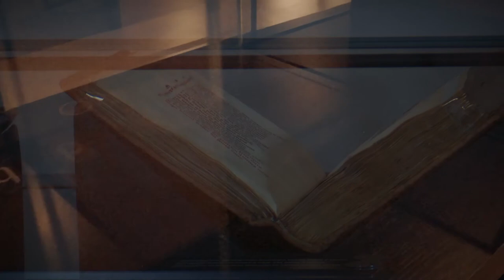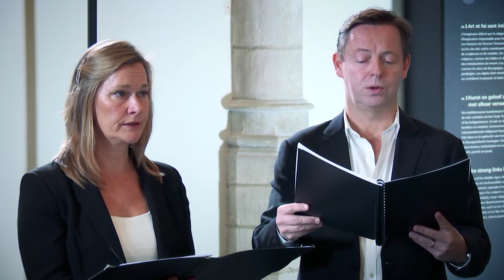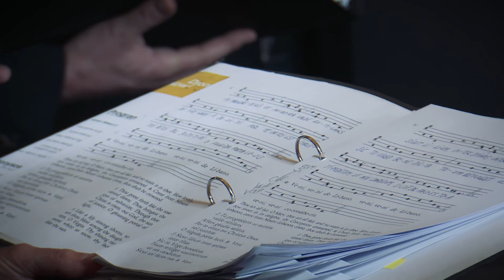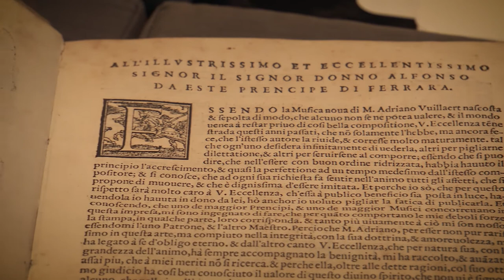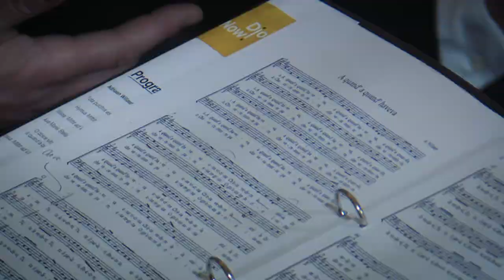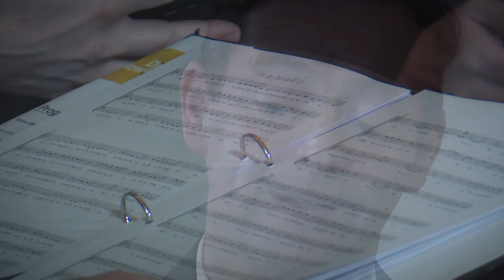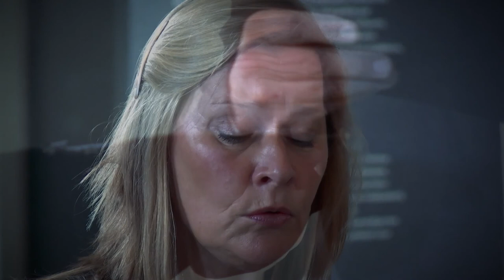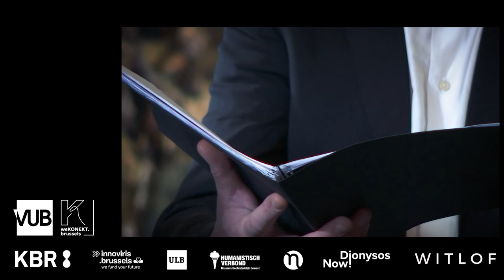Dionysos now! op de weKONEKT.apéro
On 29 November 2021 we had the pleasure to host our weKONEKT.apéro in cooperation with weKONEKT.partner KBR. The Vrije Universiteit Brussel, the Université libre de Bruxelles and Brussels partners such as KBR contribute to the development of a free, connected and engaged community. VUB Rector Caroline Pauwels, KBR director Sara Lammens, Tore Denys en conservator Ann Kelders spoke about Brussels and the work of composer Adriaan Willaert. Throughout the evening Dionysos NOW performed pieces based on the work of this incredible Belgian composer.

0:00 Intro by Peter Van Rompaey
1:11 Caroline Pauwels and Sara Lammens
8:28 Dionysos now!
14:37 Tore Denys and Ann Kelders
24:46 Dionysos now!